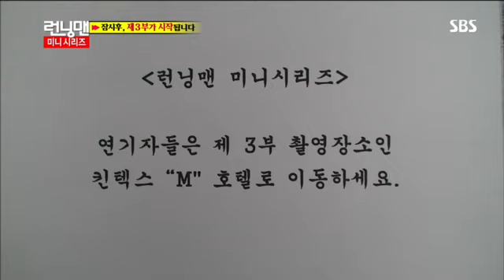런닝맨(이연희,고아라) #11